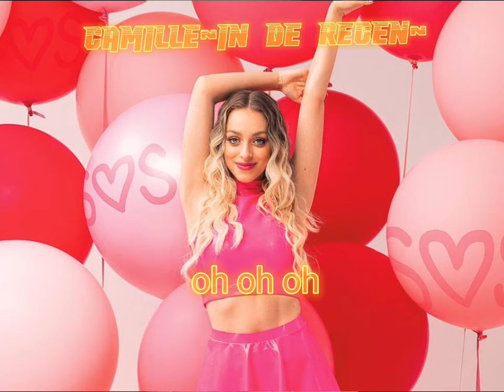CAMILLE~in de regen~lyrics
alle audiorechten gaan naar camille
ik beheer niks van geluid❤💓